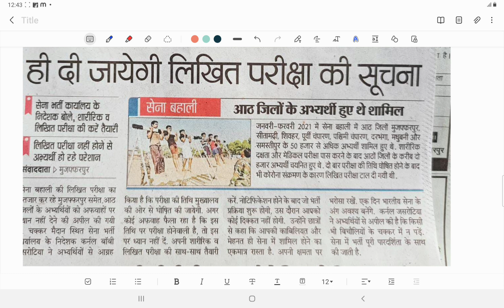आर्मी के fake नोटिफिकेशन पर क्या बोले सेना भर्ती कार्यालय के निदेशक बॉबी जसरोटिया Army Exam date 22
डिफेंस की तैयारी करने वाले Taruna Defence Academy ऐप को डाउनलोड करें और ऑल इंडिया रैंकिंग टेस्ट दें l फ्री स्टडी मैटेरियल और Notes  भी ऐप से डाउनलोड कर सकते हैंl